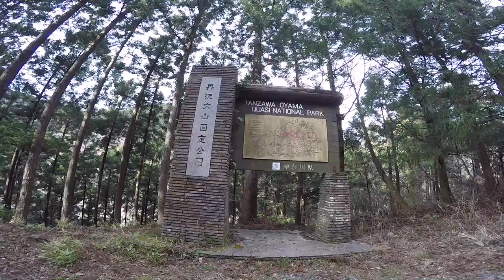Icy Mountain Roads - CRF250L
I was editing some older footage but my ride today was so great that I decided to put the other video on the back burner and get this one up first.

This ride is at Togawa Rindo 戸川林道 - Tanzawa Ooyama Quasi-National Park 丹沢大山国定公園.

I am looking for Rindo (service roads / forest trails) to ride on.  I did quite a bit of research online and it looks like Kanagawa is not the best for rindo.  I asked people at motorcycle shops too and they said that Yamanashi and Shizuoka are better for off road riding.

I am not sure if I am ready for doing hard trails though.  I wanted something easy to ride on the get used to it.  I knew that there was a chance of ice on the road but I was shocked at the sheet of ice I had to ride over on this road.

I know this video was a bit long.  It was my first experience so I wanted to share it all!

Thanks!